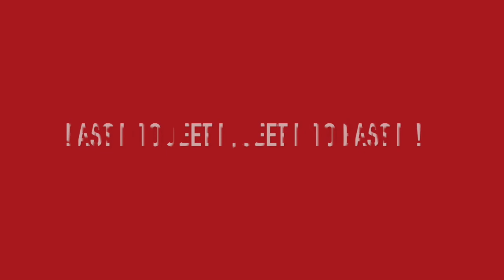Positive Instrumental by 3 Customer Development Offers of Colgate Palmolive India Ltd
Track by

Abhinash Samal - Drum & Keyboard Player
Arindam Paul - Guitar
Amitava Banik - Dholak

Video Editor & Direction- Arindam Paul
Audio Compilation by Arindam Paul